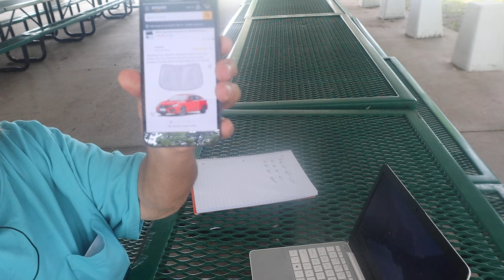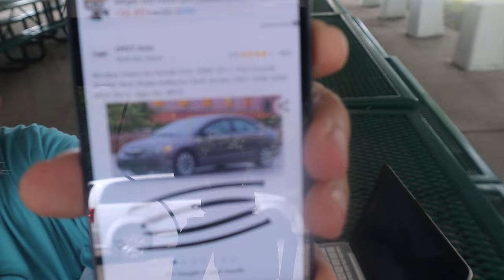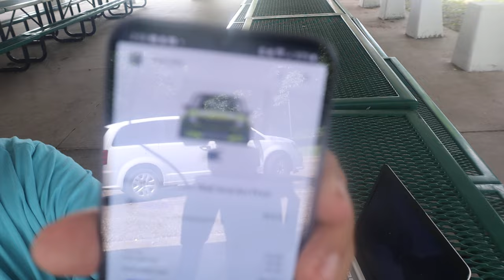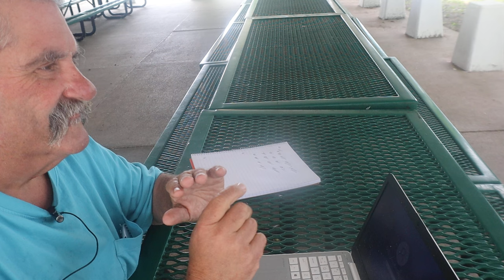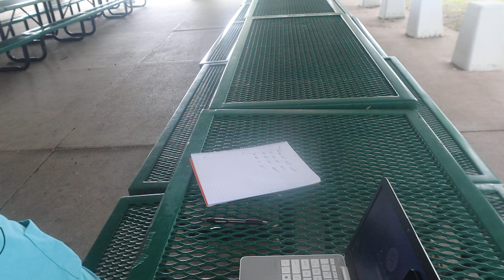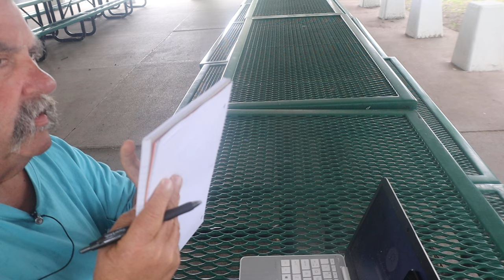ASMR Car Saleman Roleplay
Doing A Requested Roleplay

Timothy Birmingham
P.O.Box 1225